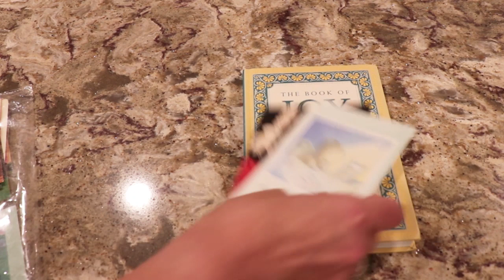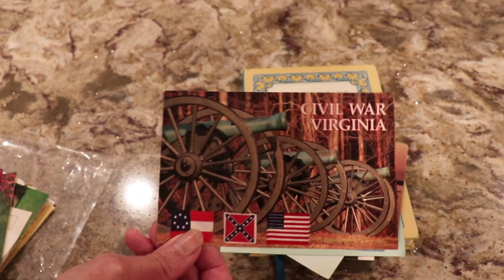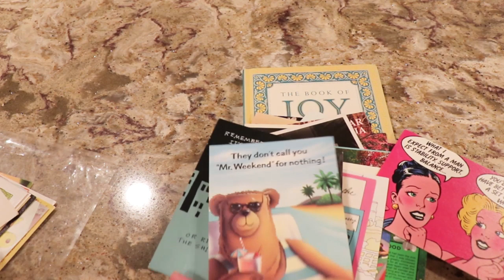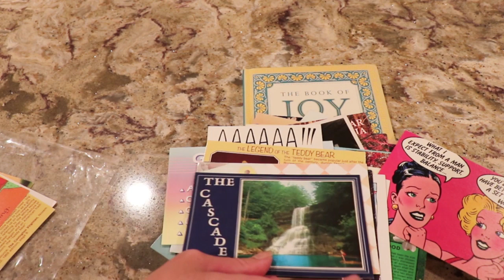Happy Mail From Victoria AKA Chatterbox